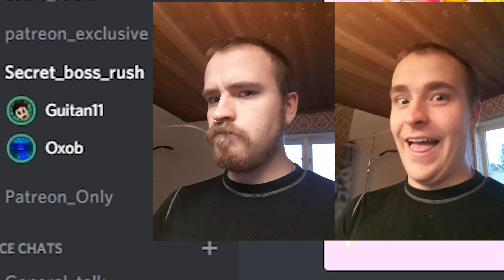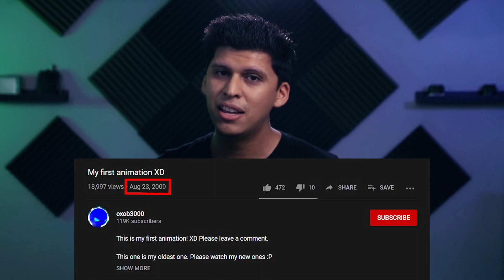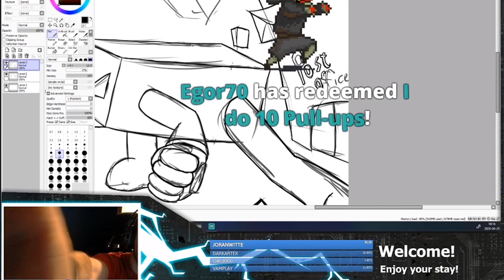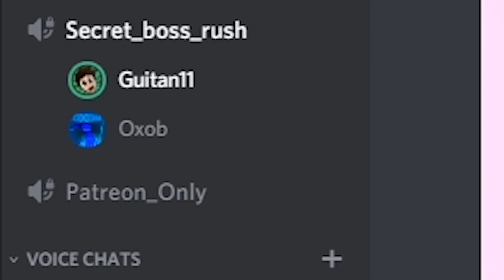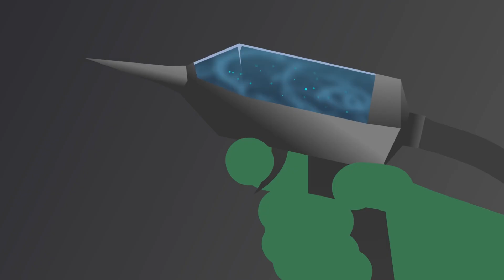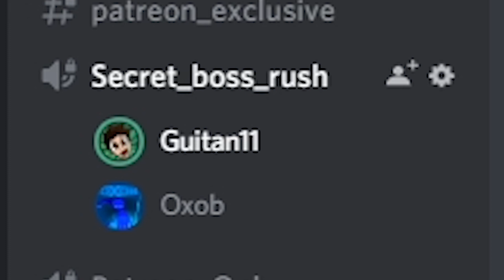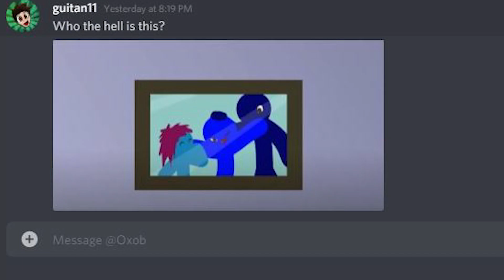Guitan Reviews: Oxob Origins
lets watch and review Oxob origins!